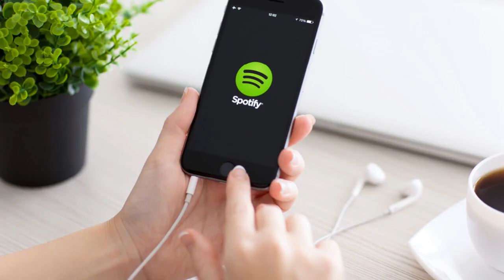Nuevo AgroEnlace: Juventudes rurales y la agricultura post Covid-19 - Parte 2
Este jueves 15 de octubre del 2020 en AgroEnlace, el programa de radio del IICA, nuevamente toman la palabra las juventudes rurales de nuestra América, para proponer caminos que les permitan ser parte activa en la construcción de la nueva agricultura post Covid-19.